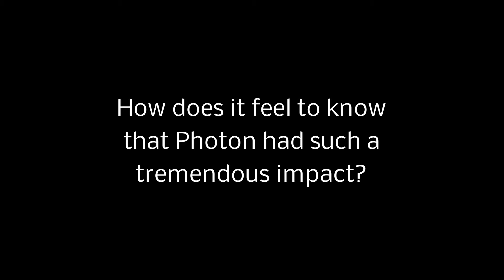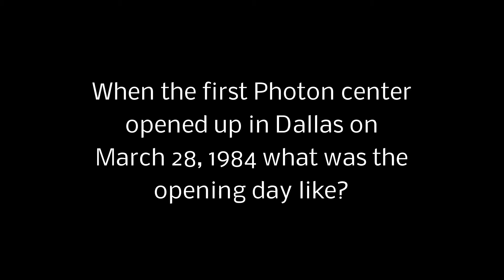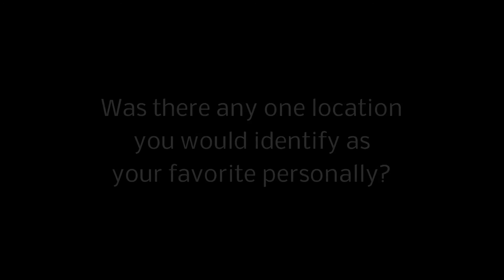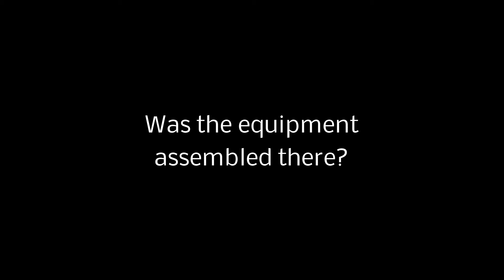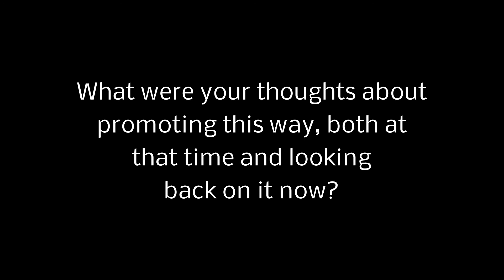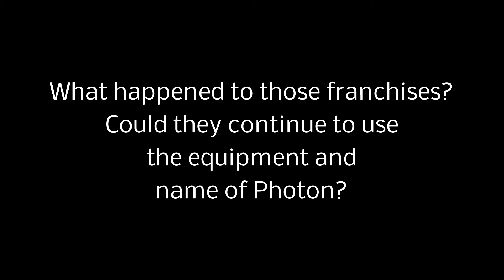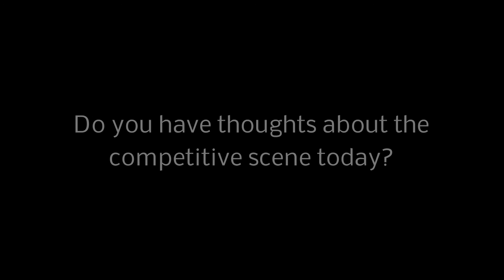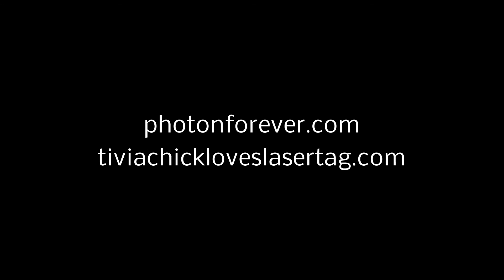Interview with George Carter III, Inventor of Photon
In this interview inventor George Carter III talks about the creation and history of the original laser tag sport, Photon. Recorded on July 2, 2015.